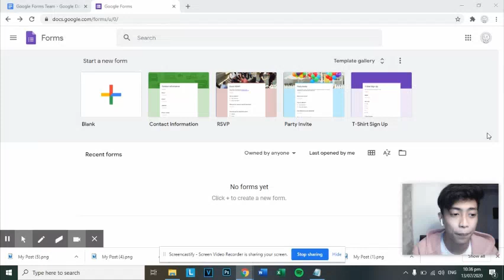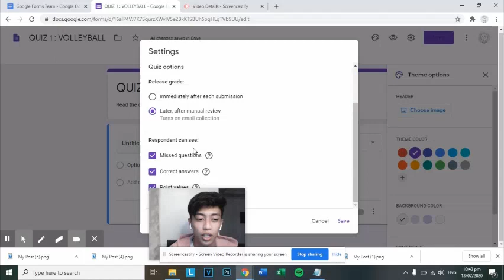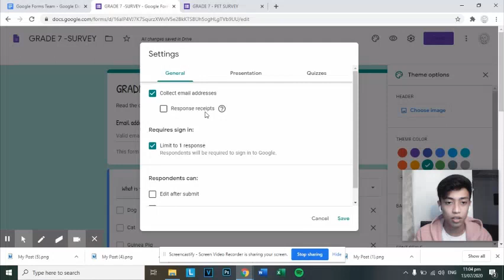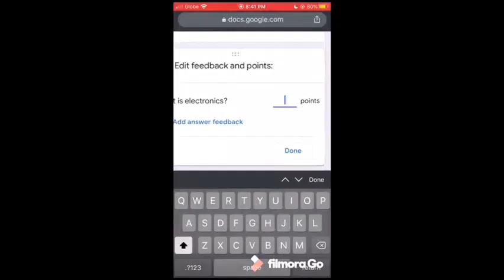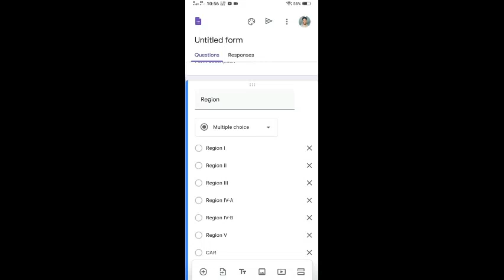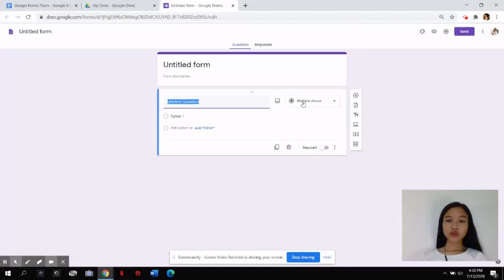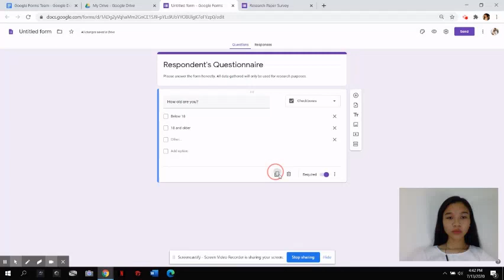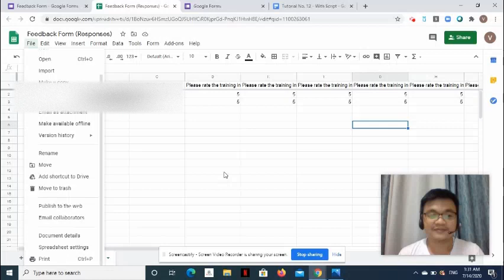Google Forms: A Beginner's Guide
For today’s episode, we are going to talk about Google Forms. We know that teachers commonly use this tool to get details from students. This can also be used to create assessments. Students find this tool useful too. Some of them have used Forms to collect data from respondents in their research subjects.

I invited some of my brilliant students from past semesters to share how they used Google Forms. They will specifically discuss the following:
1. Review what is Google Forms;
2. How to save and create questions with multiple choice and checkbox;
3. How to create short and paragraph answers;
4. How to create questions with answers in drop down and with file upload; and
5. How to create questions with linear scale, multiple choice grid, and checkbox grid.

In addition, I am going to demo how to stop accepting responses and transfer data from Forms to a spreadsheet.

Please don't hesitate to ask your questions or write your feedback in the Comments section below.